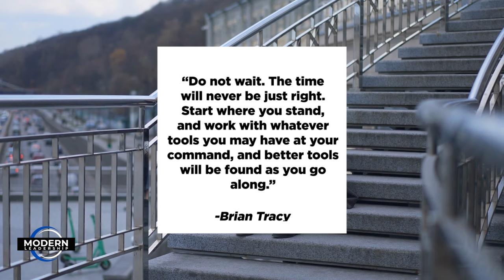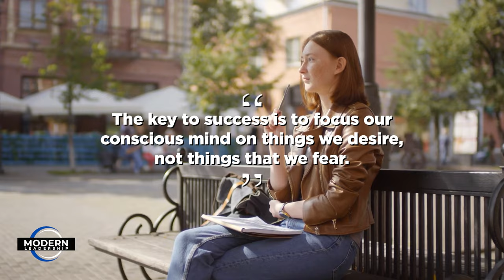#1 Tip to Beat Procrastination in Business Before it Starts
Grab a spot in our business leadership bookclub so you can grow exponentially with our team

Discover how to conquer procrastination with insights from Brian Tracy! In this transformative video, we dive deep into powerful strategies that help you beat procrastination before it even starts. Drawing from Brian Tracy's profound wisdom, we explore the mindset shifts essential for high performers who turn intentions into actions.

Ever found yourself endlessly delaying tasks? We've all been there! But what sets successful leaders apart is their ability to focus on what truly matters. This video is not just about overcoming procrastination; it's about reprogramming your mind to focus on desires over fears, propelling you towards your goals with unstoppable momentum.

Join us as we unpack the pivotal quote from Brian Tracy: "The key to success is to focus our conscious mind on things we desire, not things that we fear." Learn how this simple yet powerful mindset shift can drastically change the way you perceive and tackle your daily challenges.

Are you ready to step up and transform your approach to leadership and productivity? Share your thoughts and experiences in the comments below—let's tackle procrastination together and inspire each other to achieve greatness!

Don't miss out on this game-changing discussion. Your journey to beating procrastination starts here. Let's go, leaders!

CHAPTERS:
0:00 - Procrastination Prevention Tips
1:31 - Introduction to Modern Leadership
2:06 - Success Through Focused Consciousness
5:20 - Identifying Personal Desires and Goals
6:42 - Overcoming Fear for Personal Growth
8:05 - Shifting Focus from Fear to Ambition
9:22 - Role of Mentorship in Achieving Desires
10:17 - Courage Over Fear Dynamics
10:58 - Business Book Club Insights
11:38 - Proactive Anti-Procrastination StrategiesNext video to watch:

Are you looking for a tribe of like minded family-first business owners who want to grow a business they love, create powerful connections with their family, and keep their health on track?  If so, check out our Modern Leadership Inner Circle community where we help you do just that